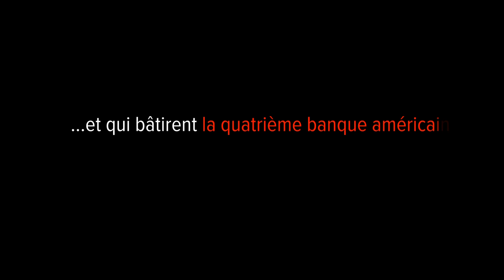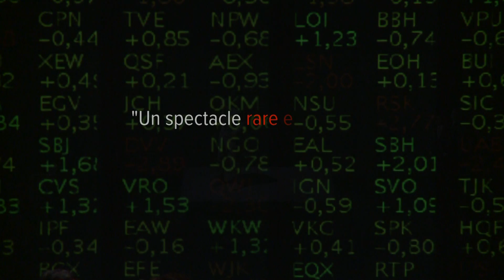TEASER Chapitres de la chute, Saga des Lehman Brothers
De Stefano Massini / Mise en scène Arnaud Meunier

Une saga familiale à la manière du Parrain, ou comment trois frères juifs-allemands parviennent, du fin fond de l’Alabama à bâtir un empire financier, qui par sa chute entraînera la crise économique mondiale que nous connaissons. Une success story, fascinante et effrayante. Après sa nomination aux Molières 2014, ce spectacle a reçu le « Grand Prix » du syndicat de la critique en juin 2014.

Retrouvez toutes les informations et dates de tournées sur le site internet de La Comédie de Saint-Étienne